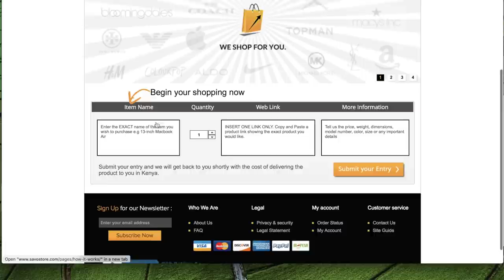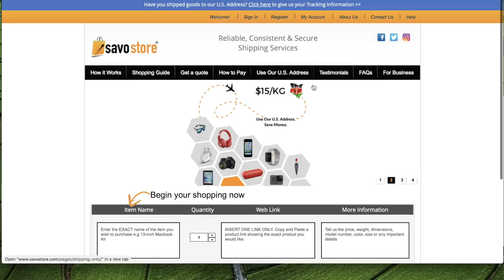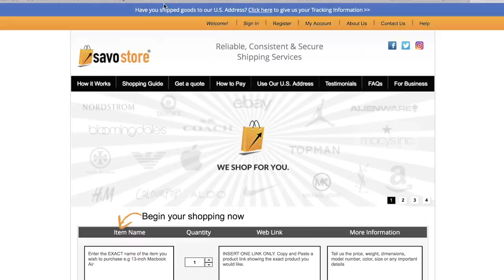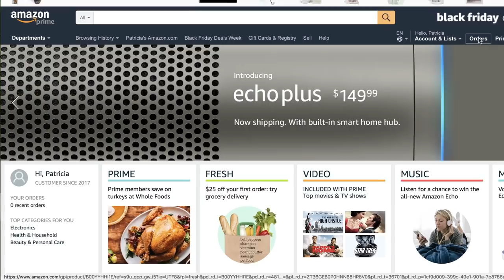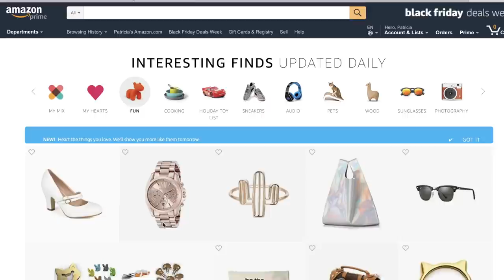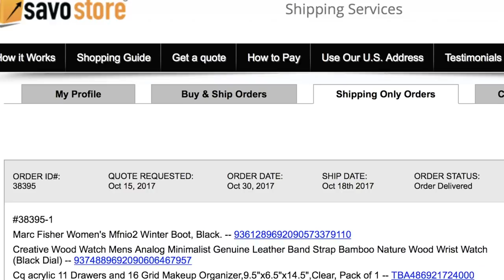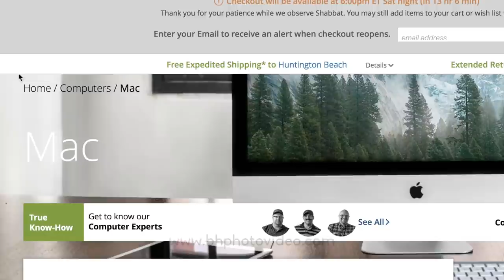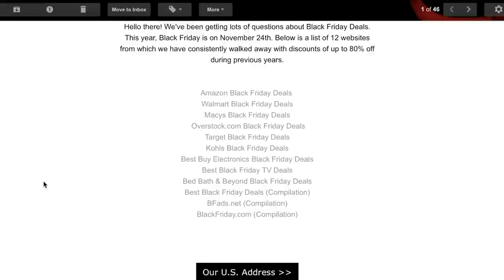SHOPPING FROM AMERICA: How I Shop And Ship To Kenya With Savostore.com || Patricia Kihoro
Skip to 2:50 for the actual low down on Savostore, I just talk about my growing hair the first couple of minutes.

Black Friday is this week! Whoop whoop!

And yes, I did use my teeth to open a goPro at the beginning...LOL.

In this video I describe my experience shopping online from the US and shipping my purchases to Kenya using Savostore.com.

I was not approached to do this video, neither was I paid or offered free services. I had used Savostore before so for this round of shopping I just honestly asked for a discount in exchange for this review. (Because my folks taught me to haggle all the time). I hope this video helps in some way.

Also...Black Friday is an informal name for the day following Thanksgiving Day in the United States (the fourth Thursday of November), which has been regarded as the beginning of the Christmas shopping season since 1952. Most major retailers offer AMAZING promotional sales, so this really is the best time to shop for Christmas, if that was your plan.

Tech (Not really) stuff:
Camera - Canon 600D (Rebel T3i).
Editing - iMovie.

I am always on the look out for great Kenyan music to feature in my videos, and on my radio show, Afrocentral on Homeboyz Radio.